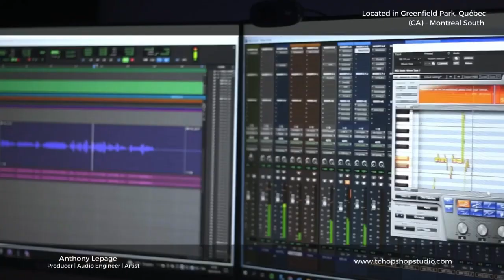Advertisement For (TchopShopStudio)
(Uploaded 6 Feb 2022)

“I, Antony Lepage, founded Tchop Shop Studio in 2019 on the south shore of Montreal. Being part of the djent metal band ENDVADE, I have worked with multiple bands and artist from miscellaneous genre.”